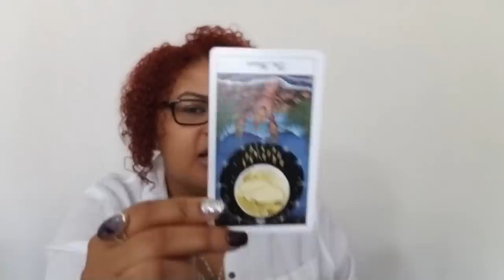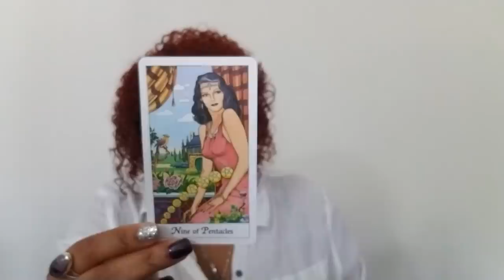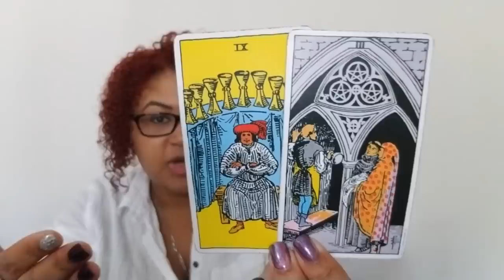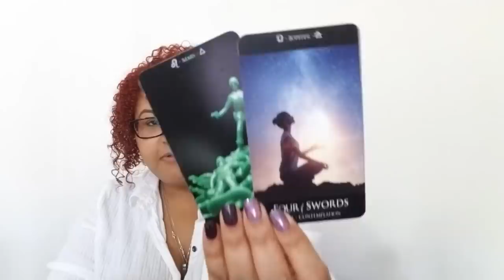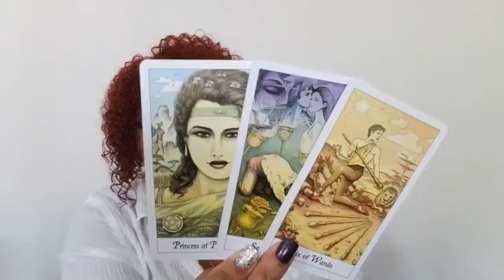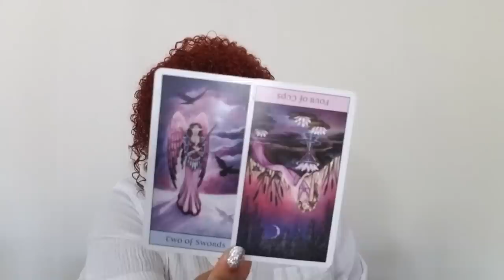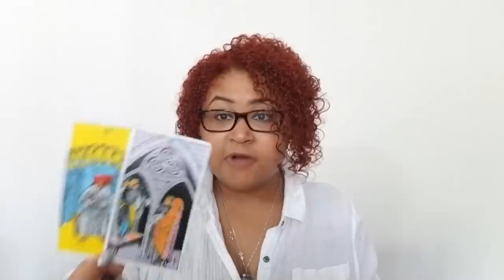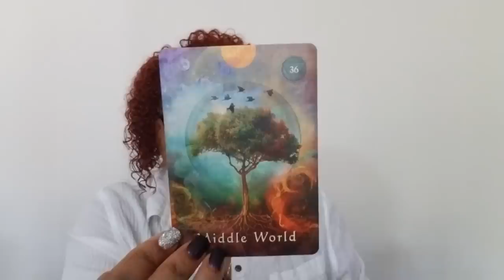Pisces: Time For A Redirection (November 16th - 30th)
Pisces Love Reading (November 16th - 30th)